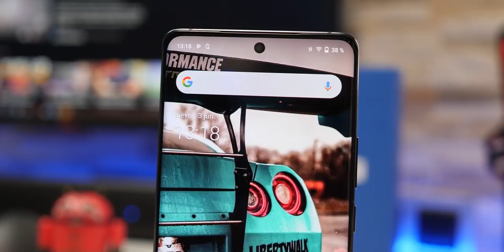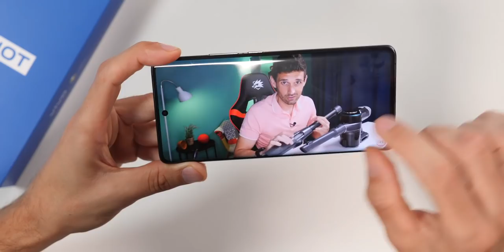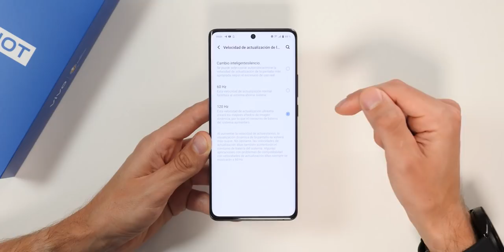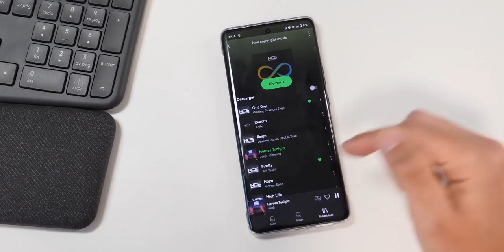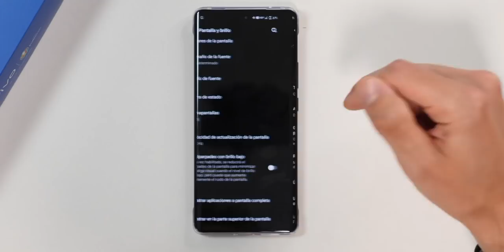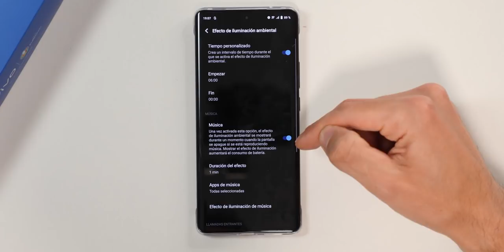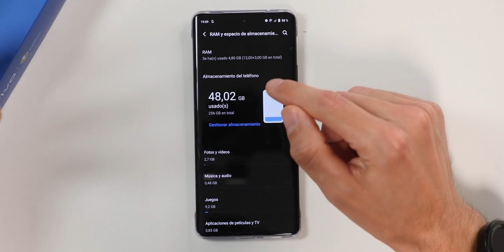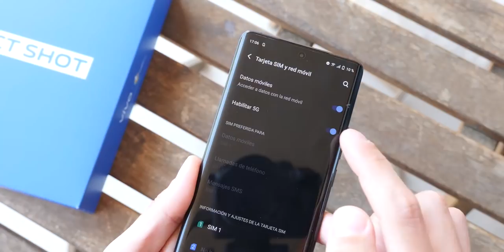Este móvil es DIFERENTE con un SOFTWARE ESPECTACULAR | VIVO X60 PRO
Hoy llega una de mis marcas preferidas al canal por varias cosas, entre ellas por el software. En este caso es el Vivo X60 PRO, el móvil de la EURO20.

Un teléfono que tiene pantalla curva de 6.56" Amoled FHD 120hz y una estética casi perfecta. Por si fuera poco, una triple cámara con un GIMBAL para "super estabilizar" los vídeos y mejorar la grabación.

Más adelante os traeré la cámara en profundidad, no te la pierdas!